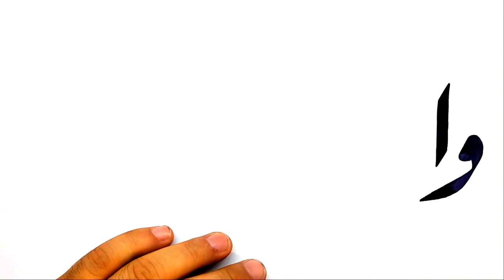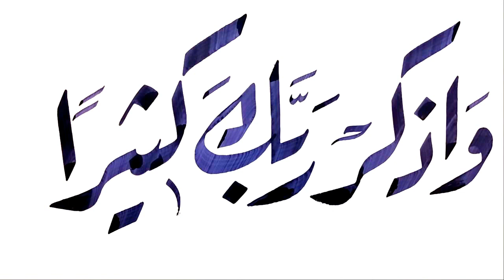واذكر ربك كثيرا # خط الرقعة